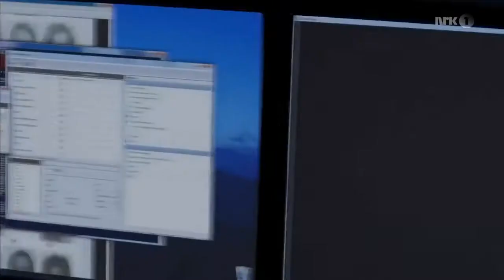Богатство | Mammon | Трейлер | 2014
Богатство | Mammon
 Год: 2014
 Страна: Норвегия
 Премьера: 9 августа 2010
 Жанр: боевик, триллер, криминал, детектив
 Режиссер(ы): Сесиль А. Мосли, Яник Хиен
 Продолжительность: 58 мин.
 Актерский состав: Йон Ёигарден, Ингьерд Эгеберг, Анна Бахе-Вииг, Нилс Оле Офтебро, Ибен М. Акерлие, Лаура Кристенсен, Ингар Хельге Гимле, Бьярте Хьелмеланд, Ине Ф. Джэнсен, Андерс Даниелсен Лье

 Журналист газеты раскрывает мошенничество в большой международной компании и обнаруживает, что в это вовлечены его родные. Все это рушит его карьеру и семейные отношения